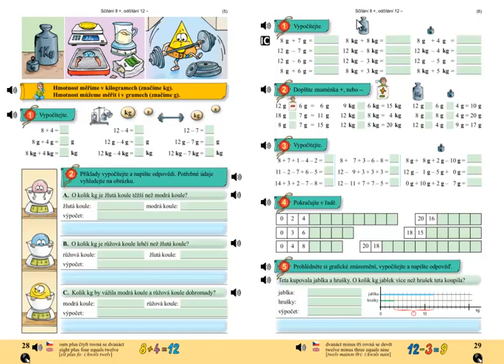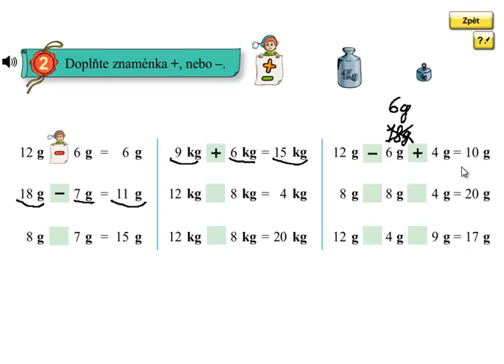Matýskova matematika 4.díl, strana 29, cvičení 2